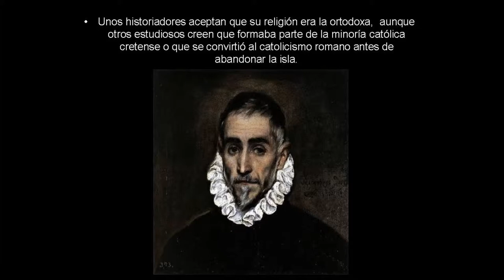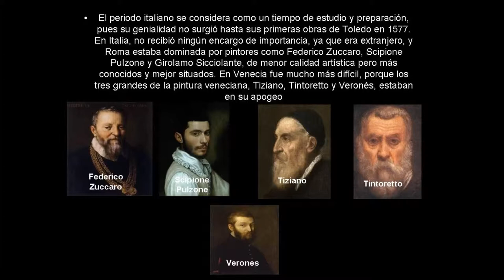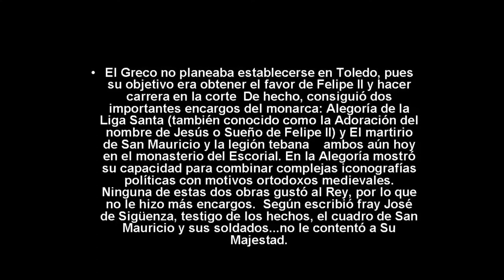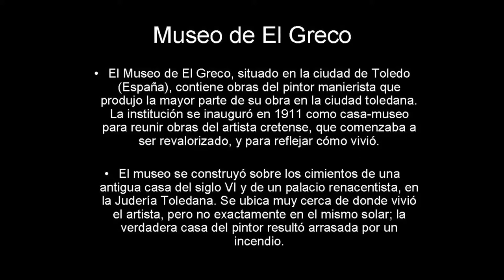IV CENTENARIO DE LA MUERTE DEL GRECO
La conmemoración del IV Centenario de la muerte del Greco será todo un hito en la historia del pintor y de Toledo: la gran reunión de obras del artista que se ha programado para 2014 congregará la mayor parte de su producción, que llegará de todos los rincones del mundo.
Grandes muestras de la obra del artista centrarán la amplia programación del Año del Greco, que tendrá su escenario principal en Toledo.